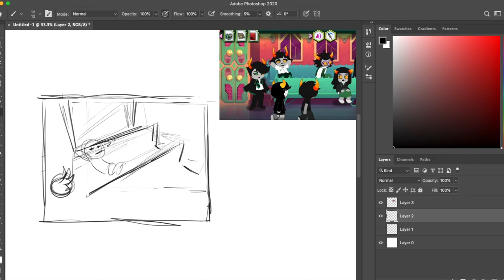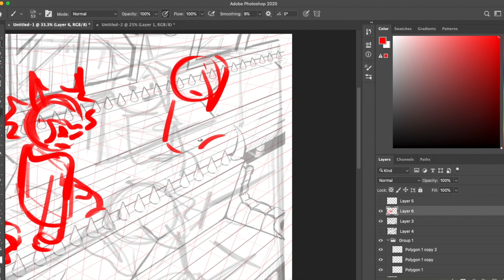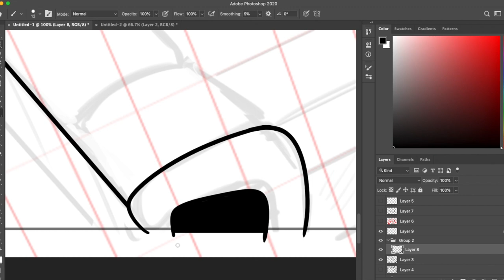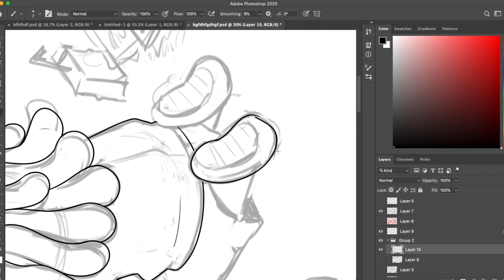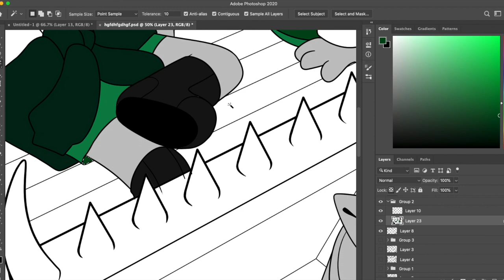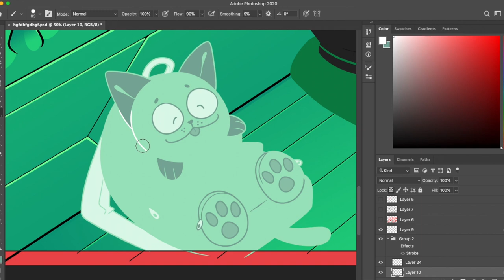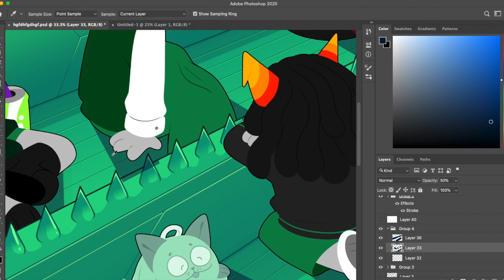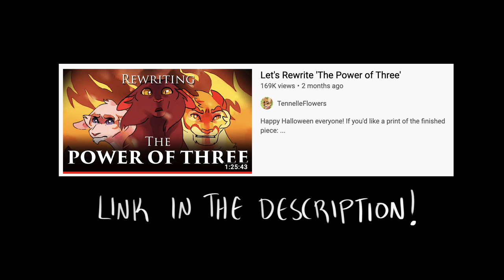LET'S REWRITE: THE JADE CAR (Hiveswap)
EXPAND DESCRIPTION FOR TIMESTAMPS!

HOLY MOLY, this is finally done!!! Since i played act 2 I’ve had a lot of thoughts on the jadebloods in it… i decided, rather than make a bunch of disorganized posts… what if i actually MADE something out of it?! so here is my take on the Jade-Teal (but mostly jade…… sorry tealblood fans) car of Hiveswap Act 2: DEAD FREIGHT.

SPECIAL THANKS TO: My friend Jeb, for helping me out so much on this project. Follow their tumblr!

“Let’s Rewrite the Power of Three” By TenelleFlowers was also a big help to me in how i should format such a huge project. watch the video and give it some love too!

Introduction & Characterization :  “Ticket to Ride - Rusty” (Hiveswap Act 2)
Preamble: “Lunch Break” (Hiveswap Act 2)
Rising Action: “Ticket to Ride - Trial Version” (Hiveswap Act 2)
TRIAL!!!: “Cross Examination” (Hiveswap Act 2)
Dance, Dance, Execution: “Ghost Train” (Hiveswap Act 2)
New Scars, Old Wounds: “CLOWNFUCKER” (Hiveswap Friendsim)
One Sided Mirror: “idk man you name it im tired” (Hiveswap Friendsim)
Trial By Fire: “(this title was too long)” (Hiveswap Friendsim)
True Ending: “Old Secret” (Hiveswap Friendsim & Hiveswap Act 2)
Conclusion: “Homestead” (Hiveswap Act 2)

TIMESTAMPS

Introduction: 0:00
Characterization: 4:05
Preamble: 17:10
Rising Action: 24:24
TRIAL!!!: 33:17
Dance, Dance, Execution: 46:17
New Scars, Old Wounds: 55:52
One Sided Mirror: 1:05:48
Trial By Fire: 1:17:59
True Ending: 1:26:11
Conclusion: 1:47:04